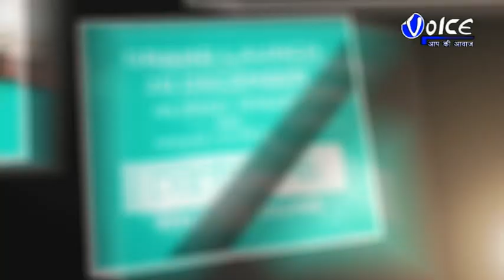কালচিনি ব্লকের বিভিন্ন এলাকার বয়স্ক বৃদ্ধ বৃদ্ধাদের নিয়ে পিকনিকের আয়োজন মোহন শর্মা র উদ্যোগে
জাতি ধর্ম ও রাজনৈতিক দল নির্বিশেষে গত 15 বছর ধরে পিকনিকের আয়োজন মোহন শর্মা-র উদ্যোগে
পিকনিকে বৃদ্ধ-বৃদ্ধাদের বস্ত্র বিতরণ স্বাস্থ্য ও চক্ষু পরীক্ষা করা হয় মোহন শর্মা-র উদ্যোগে
বৃদ্ধ-বৃদ্ধাদের পিকনিকে শরিক হন আলিপুরদুয়ার জেলার একাধিক উচ্চ পদাধিকারীরা
কালচিনি পানা রেঞ্জ এলাকায় বৃদ্ধ-বৃদ্ধাদের নিয়ে পিকনিকের আয়োজন মোহন শর্মা-র উদ্যোগে